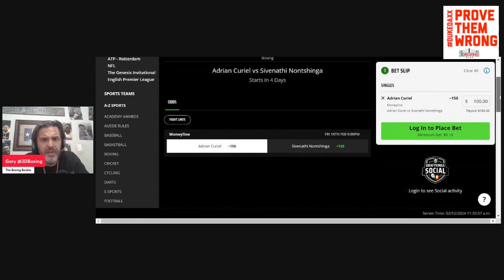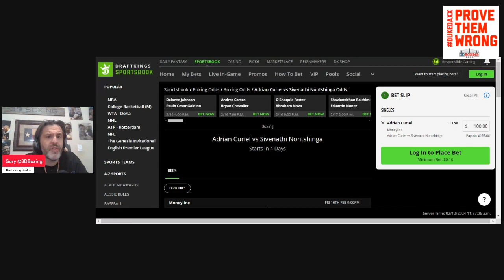MAKE MONEY with The Boxing Bookie on Sivenathi Nontshinga vs Adrian Curiel